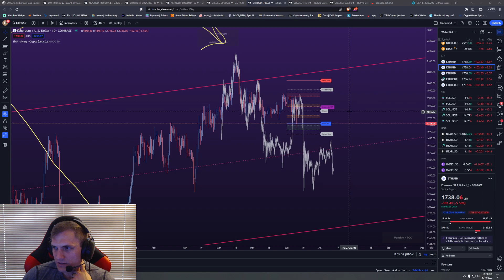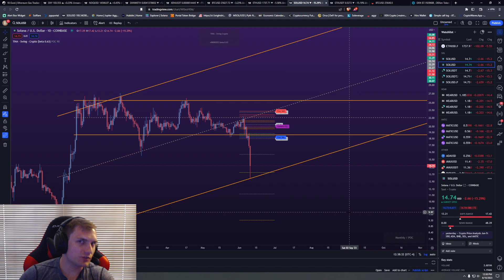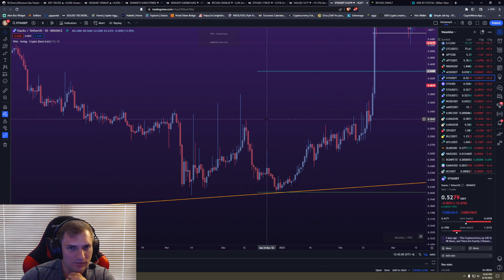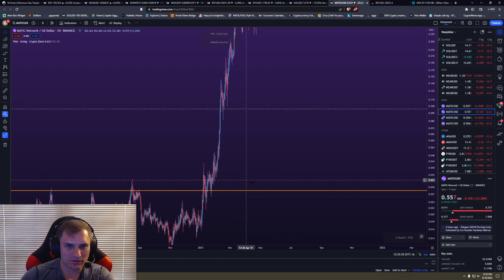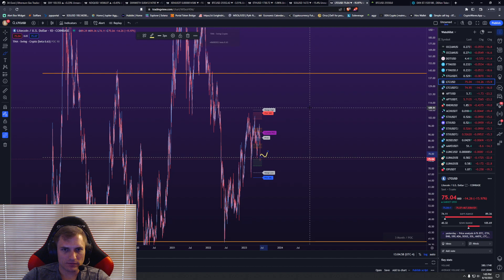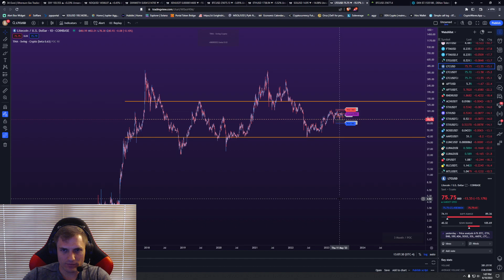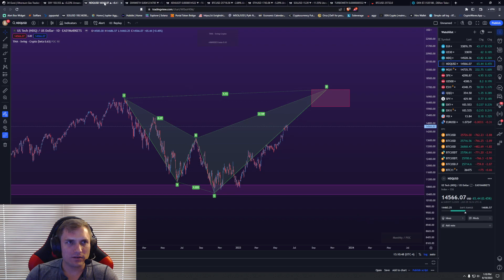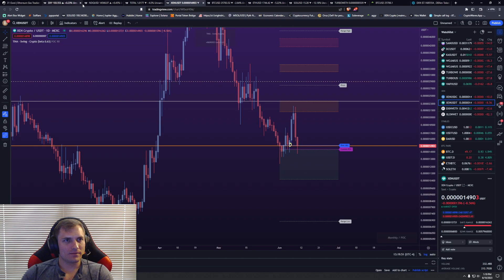Altcoin Reckoning, Market Recap, Macro Outlook